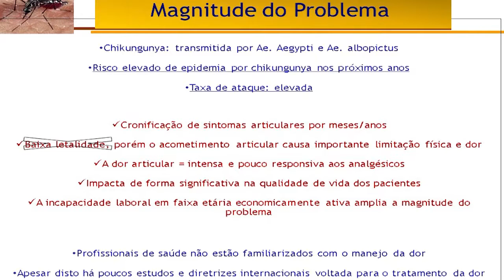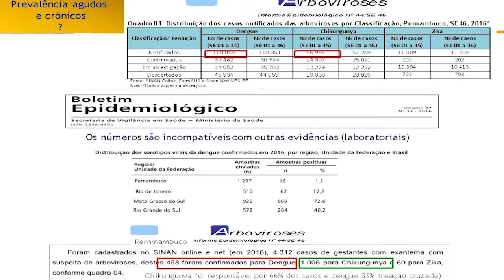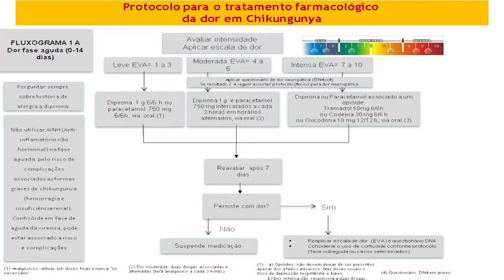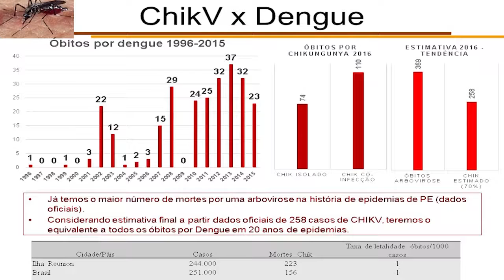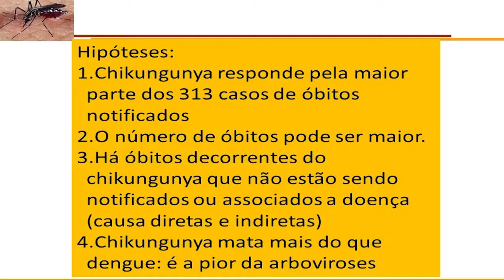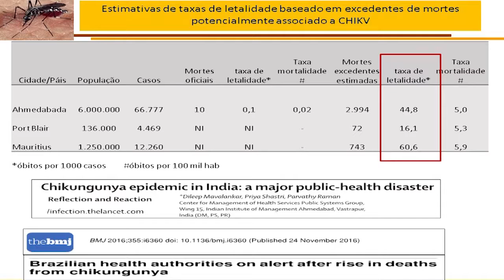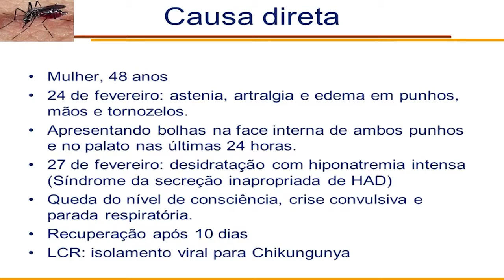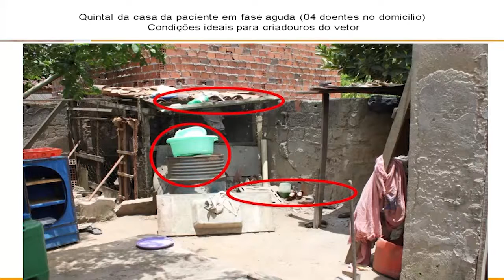CARLOS BRITO SEGUNDO DIA